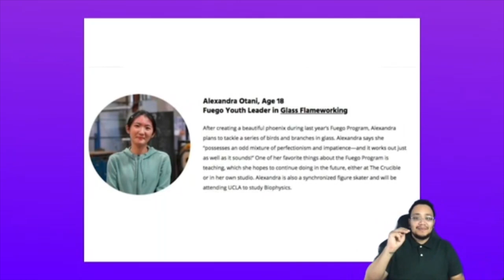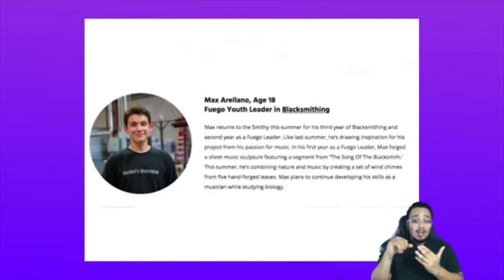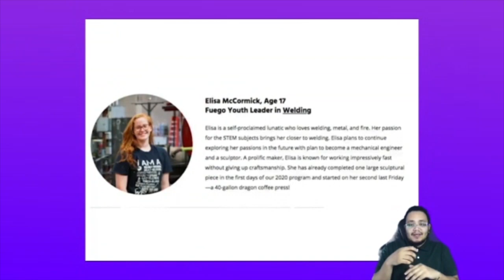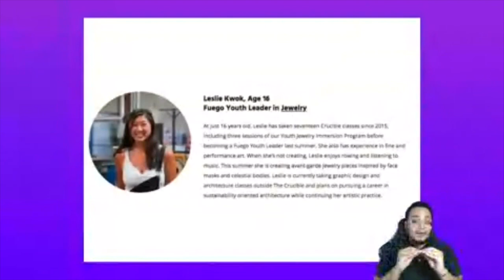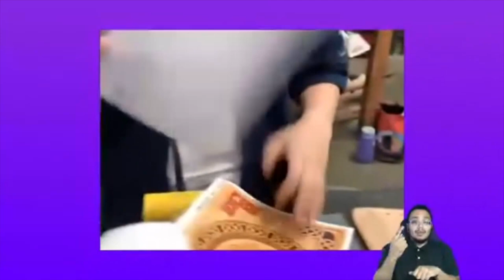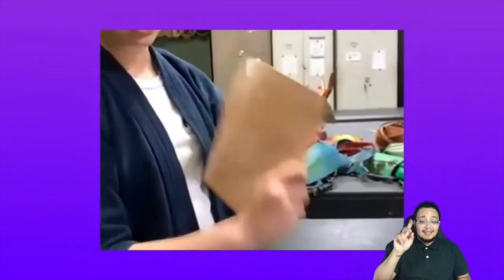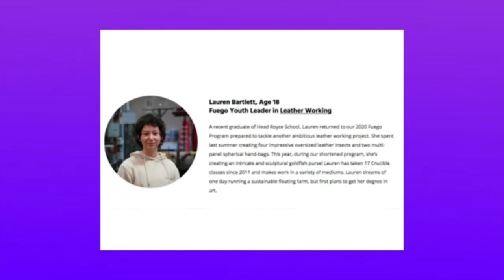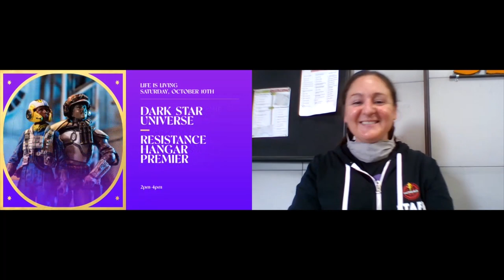Life is Living 2020 - The Crucible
*Recorded live at the 2020 Virtual Life is Living festival*

The Crucible's Fuego Leadership Program welcomed 5 teens back to the classroom this summer where they honed their artistic skills and created stunning industrial artwork. During the virtual presentation you'll meet Alexandria in Glass Flameworking, Max in Blacksmithing, Elisa in ARC Welding, Leslie in Jewelry, and Lauren in Leatherworking. Get an up-close and personal view of their industrial and fine art techniques and demonstrations recorded live at The Crucible.